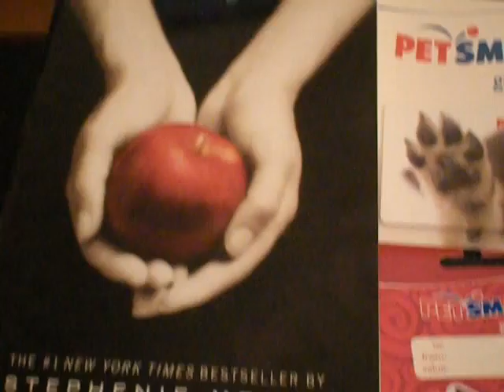Stephenie Meyer's Twilight Giveaway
PETtell.com is giving away a copy of Stephenie Meyer's Twilight to ONE lucky winner who joins the PETtell community.